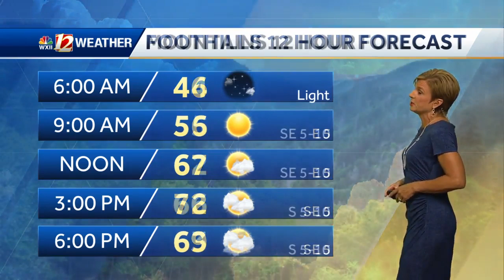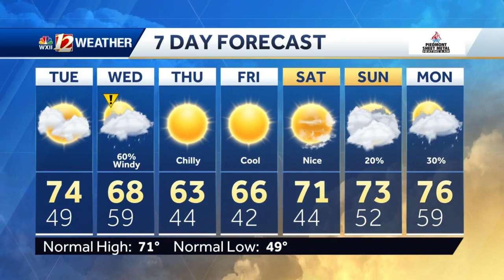WATCH: Rain returns late Tuesday